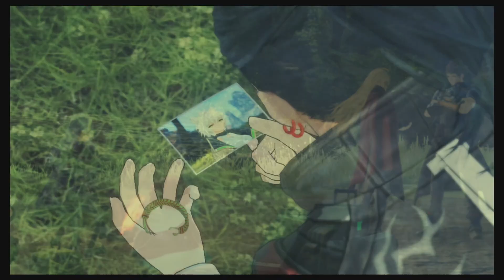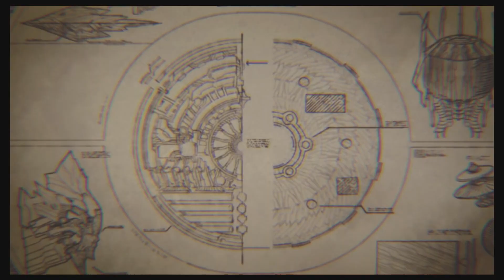Xenoblade Chronicles: Future Connected - 02